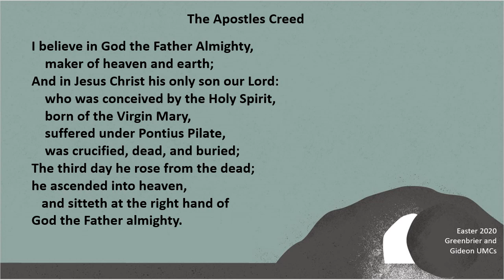The Apostles Creed